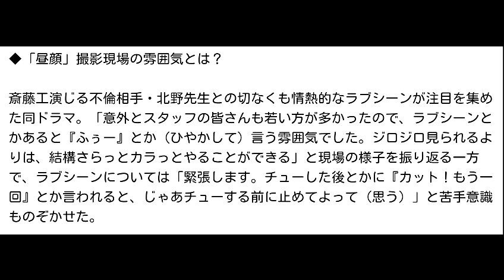上戸彩、「昼顔」の情熱的ラブシーンを振り返る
モデルプレス】女優の上戸彩が、不倫愛で話題を集めた主演ドラマ「昼顔～平日午後3時の恋人たち～」の撮影を振り返った。

【さらに写真を見る】不倫人妻がはまり役！？艶やかな美脚をあらわにした上戸彩

“とあるお店らしき空間”を舞台に、タモリと宮沢りえが豪華ゲストらとトークを展開するバラエティ番組「ヨルタモリ」(フジテレビ系、日曜よる11時15分)にゲスト出演した上戸。宮沢から「私の周りで上戸さんのドラマが大人気で」と9月に放送を終了した「昼顔」について話を振られると、微笑みながら「不倫してました」と茶目っ気たっぷりに答えた。

◆「昼顔」撮影現場の雰囲気とは？

斎藤工演じる不倫相手・北野先生との切なくも情熱的なラブシーンが注目を集めた同ドラマ。「意外とスタッフの皆さんも若い方が多かったので、ラブシーンとかあると『ふぅー』とか（ひやかして）言う雰囲気でした。ジロジロ見られるよりは、結構さらっとカラっとやることができる」と現場の様子を振り返る一方で、ラブシーンについては「緊張します。チューした後とかに『カット！もう一回』とか言われると、じゃあチューする前に止めてよって（思う）」と苦手意識ものぞかせた。

さらに、周囲から舞台挑戦を促されると「絶対に嫌」と即答。「（台本を）一冊覚えられる気がしない。私ホントにセリフ覚えが悪いんです」と話し、「『昼顔』も（台本が）すごいギリギリで。（前後の）なんとなくの流れだけ口頭で教えてもらって…」と、スケジュールがタイトな連続ドラマならではの苦労も明かした。（modelpress編集部）

引用：アメーバニュース